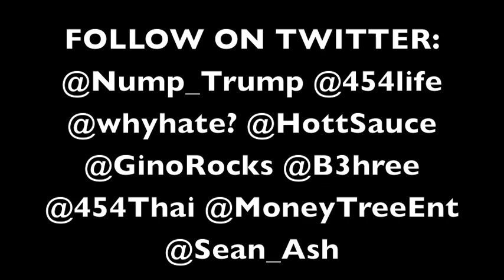ACCESS GRANTED - Nump Trump ( Hung Over )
Why hate TV gets Access Granted to 454 Artist Nump Trumps Video shoot in Berkley California for his Single "Hung Over" from his latest release DAILY MEDICATION cd.